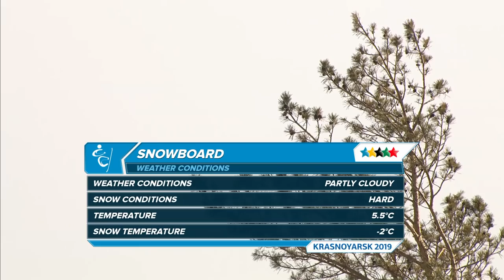Highlights day 4 I Snowboard Parallel Giant Slalom Women and Men | Winter Universiade 2019